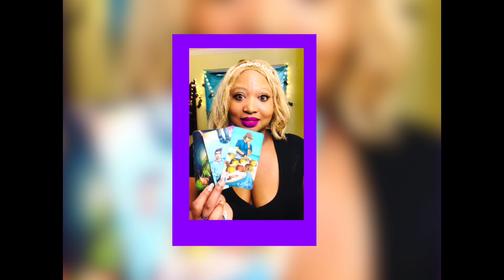Personal Celebrity Stories.